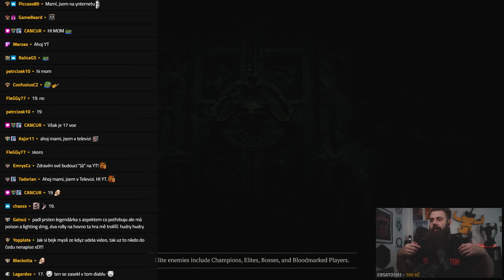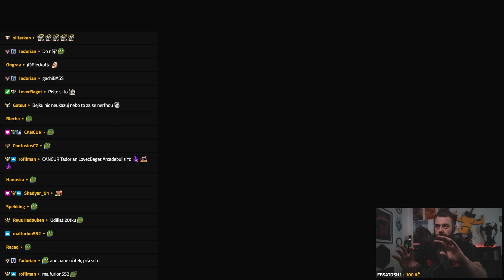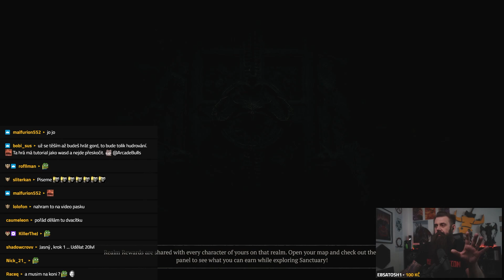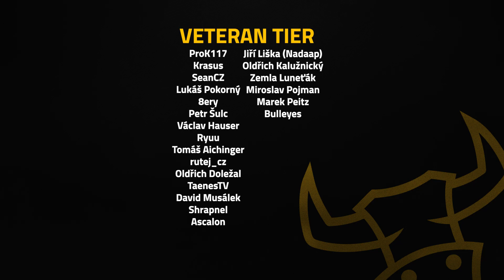RESETOVÁNÍ DUNGEONU | XP FARMA | DIABLO IV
Dnes se dozvíte jak velmi jednoduše resetovat dungeon v solo či v partě.

Edited by Cyrill aka Nechrist